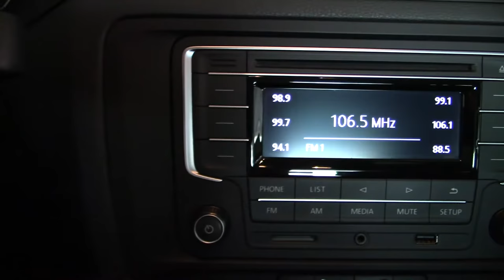Volkswagen / Jetta/2017 - 3335